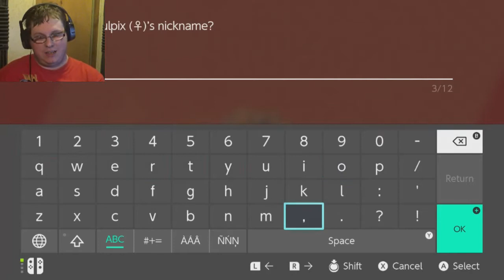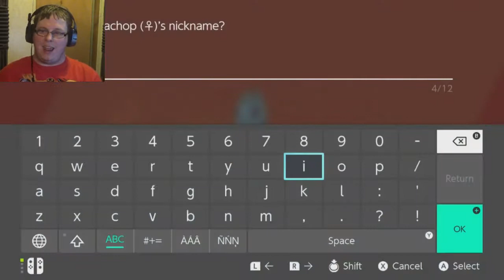Challenge Truly Begins (Pokemon Sword NuzLocke Challenge Ep 2)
The grind is so real this time...